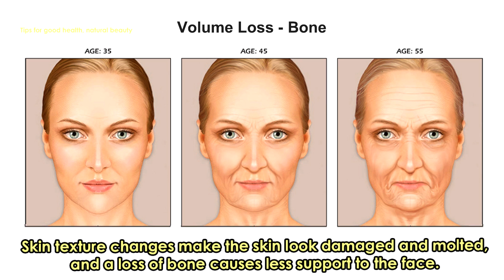Bone Lifting massage for Facial Rejuvenation. Restore volume to your face naturally (Skin younger)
Bone lifting massage for Facial Rejuvenation and restore volume to your face naturally.
Make skin look younger.

With age the skin will begin to change. Facial changes begin slowly at age 25 and become apparent at age 35.

Facial bones shift, droop and lose bone density.
An aging face has so much more to do with than just lines and wrinkles.

A loss of volume makes the eyes, temples and cheeks look hollow,

Skin texture changes make the skin look damaged and molted,
and a loss of bone causes less support to the face.

Bone Lift massage help slow aging.
Helps restore the skull and the volume in face, reduce face swelling.

Step 1
Use your fingers to massage up and down the scalp.
Starting from the temple area, move it backwards for 20 seconds.

Place the palm of your hand on your forehead, massage in a circular motion 10 times,
do the other side 10 times.

Place your palms between your eyebrows. Move left and right 20 times.

Place your palm on the bridge of your nose. Place your elbows on the table.
Bend your head for 20 seconds.

Put your knuckles on your eyebrows. Place your elbows on the table.
Lower your head and hold the head of your eyebrow for 5 seconds.
Move to the center of the eyebrows. Press and hold for 5 seconds.
Move to the tip of the eyebrow. Press and hold for 5 seconds.
Do the other side

Step 2
Use your knuckles to massage. From the cheeks to the middle towards the temple, do 4 rounds.

Place your palms on your cheekbones and turn fingers to temples.
Place your elbows on the table. Bend your head for 20 seconds.
Do the same on the other side.

Use your index finger to touch your nose and the other index finger pulls the cheek line up. Hold for 20 seconds.

Massage to relax the muscles around the wings of the nose.

Place your knuckles under the cheekbones and put elbows on the table. Tilt your face and hold for 20 seconds.
Do the same for the other side.

Open your hand and press your thumb in front of your ear.
Open your mouth slightly. Hold for 5 seconds. Do 3 times.

Step 3
Bend your index finger and massage your chin for 20 seconds.

The thumb is pressed under the chin and the index finger is placed on top.
Massaged from the tip of the chin up, Do 20 seconds.

Step 4 Lymphatic drainage to reduce facial swelling. (Apply nourishing cream first)

Use your palm to rub your forehead several times and running down your neck.
Place your hand on the side of your index finger at the cheek line and push it out several times to the side, running down your neck.
Place your hand on the tip of your chin. Push it up to your ear several times and flow it down your neck.

Finished, Do this massage 1-2 times a week.